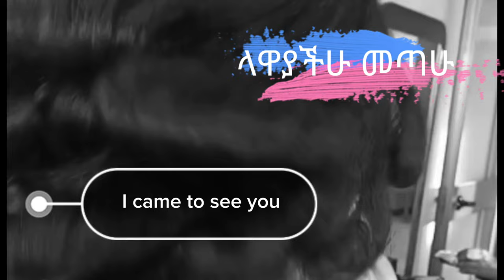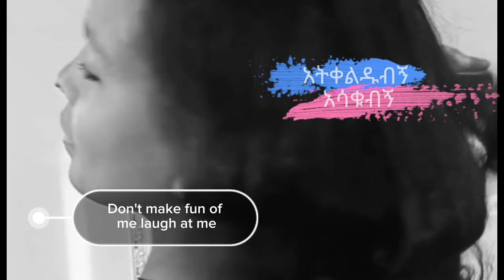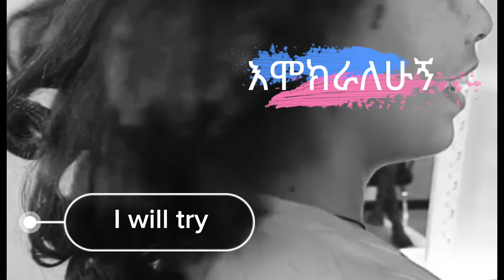Charles Sutton old music mekir filega Amharic to english lyrics (@የቻርልስ ሶተን(ምክር ፍለጋ) ቆየት ያለ ሙዚቃ በግጥም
artists Charles Sutton respect for you thankyou for gift this music